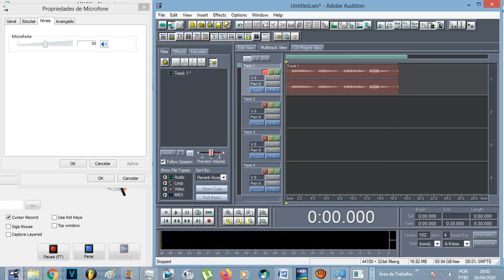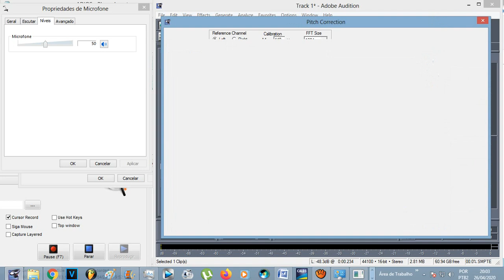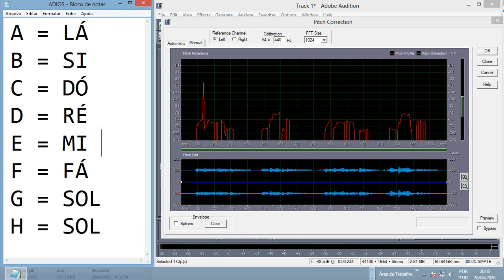ADOBE AUDITION 1.5 - Como descobrir qual tom você cantou ou tocou (Música Autoral)